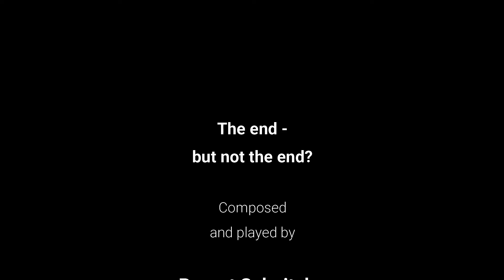Original Composition | The end - but not the end?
This is a short piano piece I composed in the beginning of 2017.

I think it has something of a sad but at the same time hopeful mood to it, therefore the title. The end of something beautiful but maybe not THE end of it all? So it is kind of gloomy but nonetheless serene and conciliable.

It like the calmness of it.